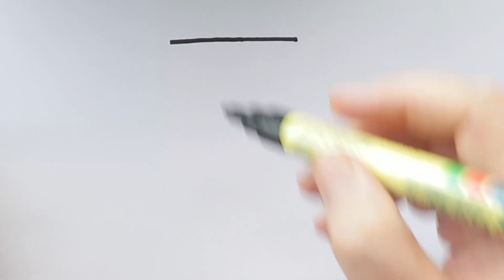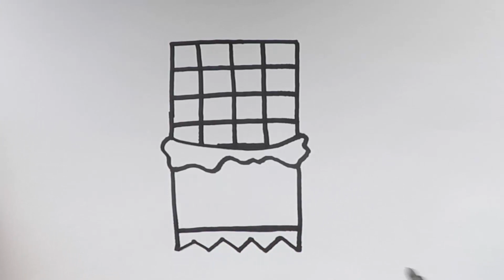Cómo dibujar un chocolate kawaii | Dibujos fáciles y lindos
Aprende a dibujar un chocolate linda y fácil kawaii paso a paso.